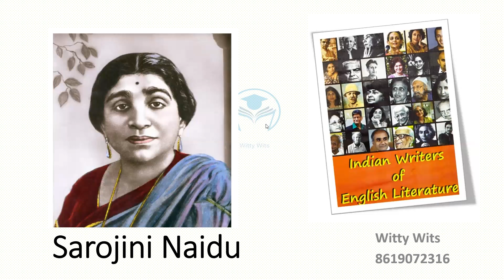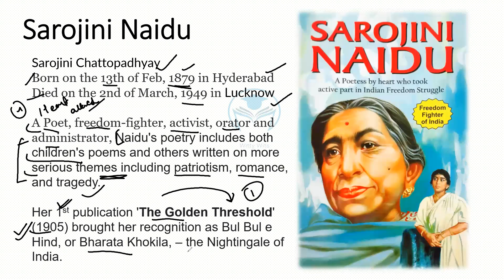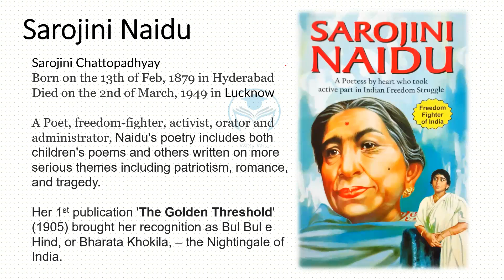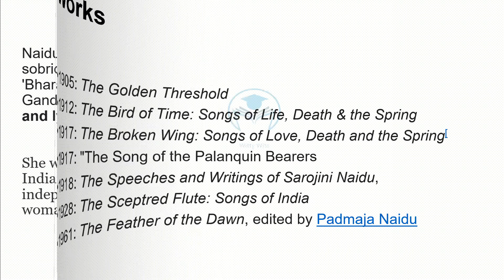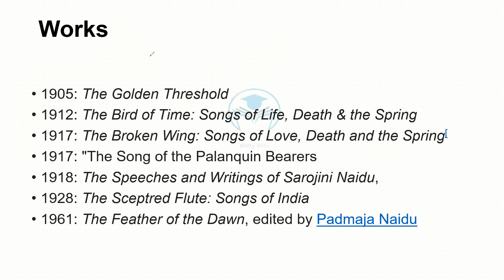Sarojini Naidu II An Acquaintance with 20th Century Indian Writers/Poets in English Literature II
Sarojini Chattopadhyay was-
Born on the 13th of Feb, 1879 in Hyderabad
Died on the 2nd of March, 1949 in Lucknow

A Poet, freedom-fighter, activist, orator and administrator, Naidu's poetry includes both children's poems and others written on more serious themes including patriotism, romance, and tragedy.

Her 1st publication 'The Golden Threshold' (1905) brought her recognition as Bul Bul e Hind, or Bharata Khokila, – the Nightingale of India.